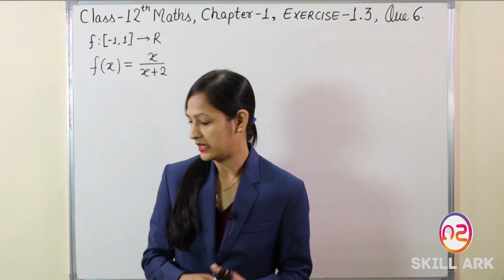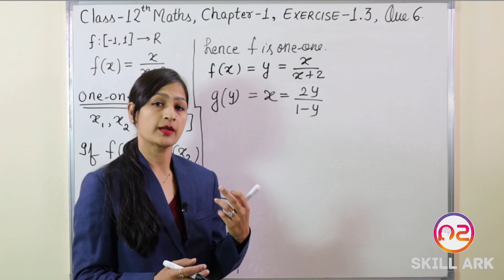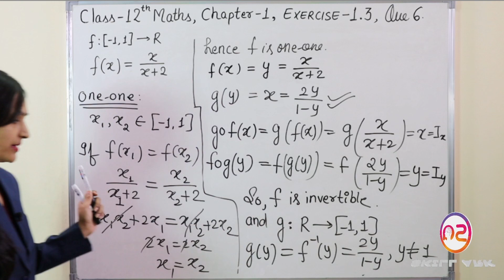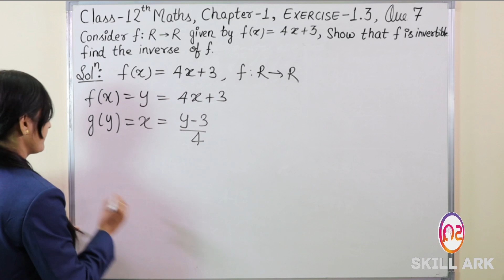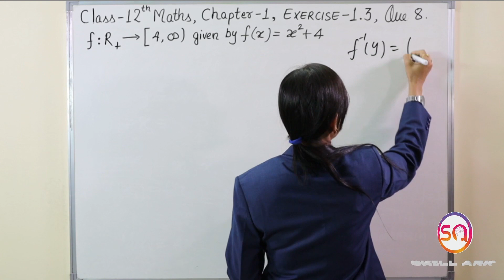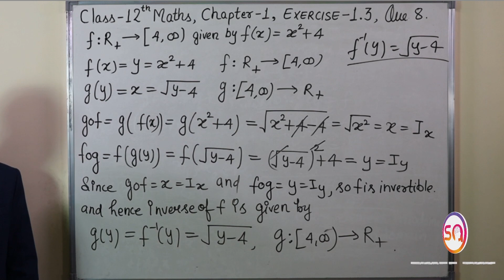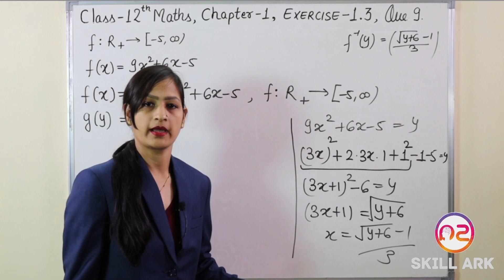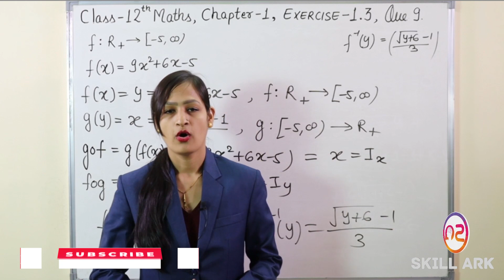Class 12 Maths Chapter 1, Exercise 1.3 (Q. 6, 7, 8 & 9) | Relations & Functions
In this video, you are going to learn Class 12 Maths Chapter 1, Exercise 1.3,  Q. 6, 7, 8 & 9 [Relations & Functions] (CBSE Class / NCERT Solutions).

Sections:
00:00 - Intro
00:31 - Question 6 (Exercise 1.3)
12:37 - Question 7 (Exercise 1.3)
23:19 - Question 8 (Exercise 1.3)
31:46 - Question 9 (Exercise 1.3)